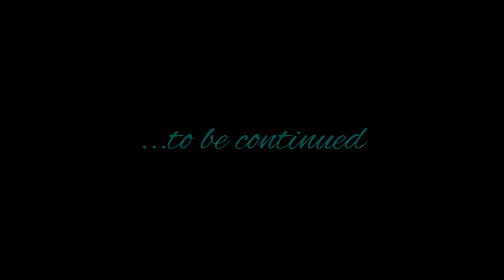Dirty Trailer - Carporn BMW e46 Cabrio [4K]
Hi guys, here's a little trailer of my next project for you! We need to clean the rims, polish the paint and invite the sun.. after that we will see us cleaned up again and let's see how this before and after thing works ;-) are.. you.. excited?

Camera & Cut by: MrKlim0k